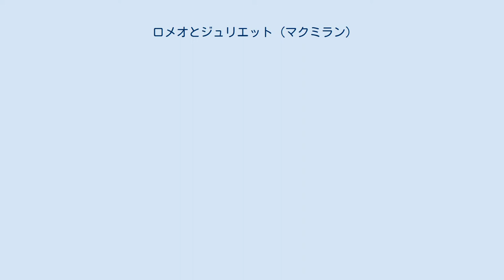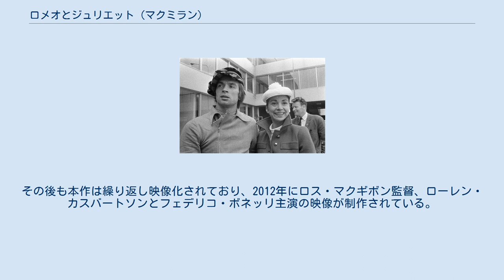ロメオとジュリエット (マクミラン)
イギリスの振付家ケネス・マクミランによる『ロメオとジュリエット』（英: Romeo and Juliet）は、プロコフィエフ作曲の同名楽曲を使用したバレエ作品。
1965年2月9日、ロンドンのロイヤル・オペラ・ハウスで英国ロイヤル・バレエ団により初演された。
 1964年9月、マクミランは、カナダのテレビ番組で放映するため、『ロメオとジュリエット』のバルコニーの場面をリン・シーモアとクリストファー・ゲイブルに振り付けた。
この場面は、後にバレエ全体の構成において中心的な位置を占めることになる。
シーモアによれば、バルコニーの場面のパ・ド・ドゥは、わずか3回のリハーサルで振付が完成したという。
 この実績により、マクミランは、ロイヤル・バレエ団が制作する『ロメオとジュリエット』全幕の振付家として適任であるとみなされるようになった。
折しも、有名な演出であるレオニード・ラヴロフスキー版『ロメオとジュリエット』のロンドン公演が、ソビエト連邦の上演許可が下りず断念されたところだったのである。
マクミランはフレデリック・アシュトンの許可を得て、新たな『ロメオとジュリエット』を創作することになった。
 ロイヤル・バレエ団は、近く行われるアメリカ公演で『ロメオとジュリエット』を上演したいと考えていたため、マクミランが全幕を振り付けるために与えられた期間はわずか5か月であった。
マクミランとシーモア、ゲイブルは、このバレエの登場人物像とパ・ド・ドゥについて構想を練った。
3人は、恋に夢中になってしまうロメオに対し、ジュリエットを意志が強く、自ら決断を下す人物として造形した。
 ニコラス・ジョージアディスによる舞台美術と衣装は、作品の登場人物像や雰囲気を表現するという明確な狙いをもって作られた。
荘厳で巨大な舞台装置は、対照的にジュリエットが小さく脆弱な存在であることを際立たせると同時に、ジュリエットもロメオも自らの生きる社会に対して何の力も持たないということを印象付けている。
 マクミランとジョージアディスは、15世紀イタリアの絵画や建築のほか、シェイクスピア作品や、1960年に上演されたフランコ・ゼフィレッリによる『ロメオとジュリエット』から着想を得た。
また、マクミランはジョン・クランコ振付によるバレエ『ロメオとジュリエット』を参考にし、市場の場面に喧嘩好きな娼婦たちを登場させた。
 1968年、ルドルフ・ヌレエフ（左）とマーゴ・フォンテイン（右） 1965年2月9日、ロンドンのロイヤル・オペラ・ハウスにおいて、マクミラン版『ロメオとジュリエット』が初演された。
本作はシーモアとゲイブルのために振り付けられたにもかかわらず、初日の主役は「官僚的な理由により」マーゴ・フォンテインとルドルフ・ヌレエフに決まり、マクミランは落胆した。
この出演者変更は、マクミランだけでなく、バレエ団全体にも失望を与えた。
このことが一因となって、後にマクミランとシーモアはロイヤル・バレエ団を去り、ゲイブルはバレエから離れて他の活動に専念することになった。
 フォンテインとヌレエフが主役に選ばれた主な理由は、2人の名声を生かして興行成績を上げるためであった。
アメリカ公演の興行師ソル・ヒューロックは、アメリカで本作を上演し興行的に成功させるためには、フォンテインとヌレエフが主演しなければならない、と述べていた。
フォンテインとヌレエフの演技は、ジョージアディスの美術と同様、登場人物に新たな命を吹き込んだ。
フォンテインは引退間近とみなされていたが、ヌレエフとのパートナーシップによってキャリアを再出発させた。
 一方、不当な扱いを受けたシーモアはロイヤル・バレエ団を離れ、西ベルリンのドイツ・オペラ・バレエに移籍したが、後にロイヤル・バレエ団に復帰し、数々の主要な役を踊った。
 本作の初演は、批評と興行成績の両面において、圧倒的な成功を収めた。
フォンテインとヌレエフはカーテンコールに43回呼び出され、しまいには観客を帰らせるために、舞台の防火幕を降ろさなければならないほどであった。
批評家は皆、本作はマクミランの大きな功績であり、ロイヤル・バレエ団のレパートリーに素晴らしい一作が追加された、と評価した。
オブザーバー、デイリー・メール、サンデー・テレグラフなどの雑誌・新聞が本作について論評している。
その中で、フィナンシャル・タイムズのアンドリュー・ポーターは、本作の出演者が直前で変更されたことにつ...